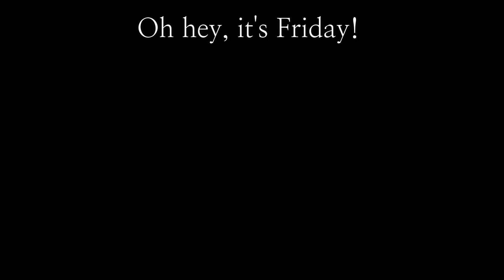Library of Ruina - Update Friday (5/28/2021)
So, how do I do Update Friday videos again?